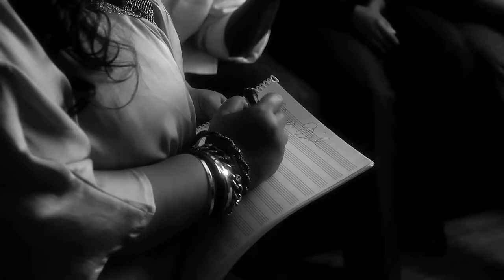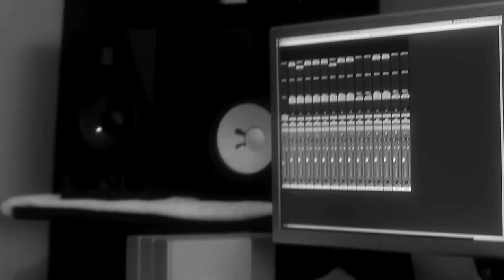Maysa - Flower Girl ft. Dwele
Music video by Maysa performing Flower Girl. Shanachie Entertainment